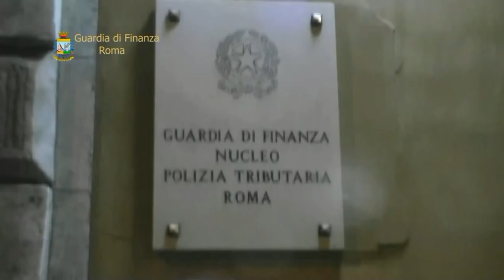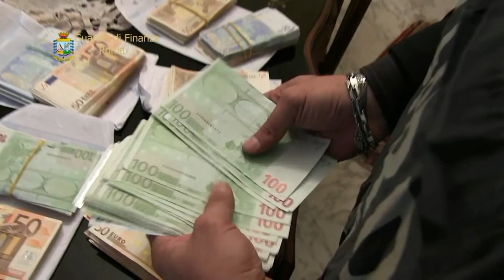Corruzione e appalti truccati all'Anas, 10 arresti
Ci sono anche due imprenditori di origini catanesi fra gli autori delle presunte corruzioni a carico dei funzionari dell’Anas, l’ente nazionale strade, che ha portato stamani la Polizia valutaria di Roma ad arrestare 10 persone, fra cui 5 funzionari della stessa Anas, un avvocato, un ex sottosegretario ai trasporti ed alle infrastrutture e tre imprenditori.